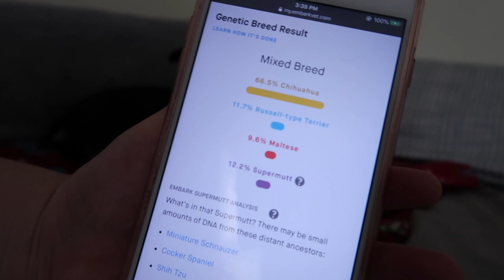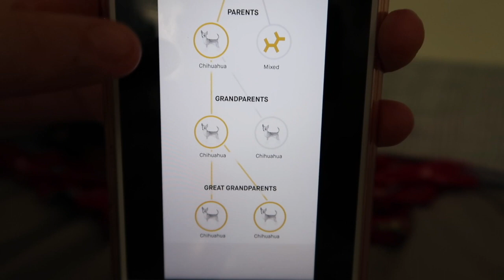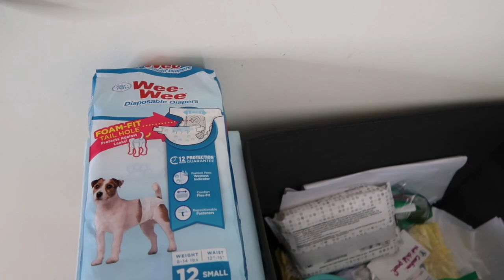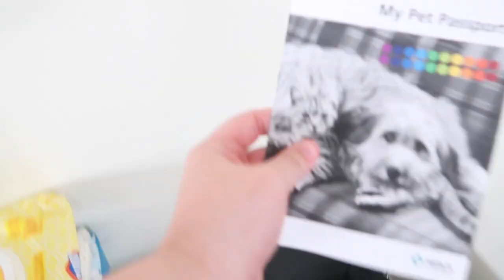meet mango + her dna results + all the stuff i bought her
it's finally here! mango's introduction to the world! today is officially two months since she's been with me and it's been the best. enjoy the fashion show that she hated as well as her dna results! (not sponsored). i also tried to leave links for everything that i mentioned in the video. should i make an instagram account for mango?? let me know in the comments!!

- top paw gunmetal core dog collar & love is a superpower tee

- Frisco Striped Dog & Cat Polo Shirt, Spring Pastels
Frisco Rainy Days Dog Raincoat
Frisco Dog & Cat Basic Hoodie
Zooz Pets Charlie & Snoopy Sleeping Dog T-Shirt
Frisco Security Dog & Cat T-Shirt
Parisian Pet Small Dog Big Heart Dog T-Shirt,
Purina Pro Plan Savor Adult Shredded Blend with Probiotics Small Breed Chicken & Rice Formula Dry Dog Food, 6-lb bag
Purina Pro Plan Savor Adult Classic Chicken & Rice Entree Canned Dog Food, 13-oz, case of 12
Interceptor Plus Chewable Tablets for Dogs, 8.1-25 lbs, 6 treatments (Green Box)
Virbac C.E.T. Enzymatic Oral Hygiene Dental Dog Chews, X-Small
2 of Virbac C.E.T. Dual Ended Dog & Cat Toothbrush, Color Varies
Virbac C.E.T. Enzymatic Dog & Cat Vanilla-Mint Flavor Toothpaste, 70 gram
Paw Prints Tin Treat Jar, Word Design
Enchanted Home Pet Romy Sofa Cat & Dog Bed w/Removable Cover, Small, Grey
Paw Prints Fabric Toy Bin, Word Design
Frisco Non-Skid Elevated Feeder, 2-cup
MidWest iCrate Single Door Collapsible Wire Dog Crate, Pink, 24 inch
MidWest Quiet Time Fashion Plush Bolster Dog Crate Mat, Pink, 24-in